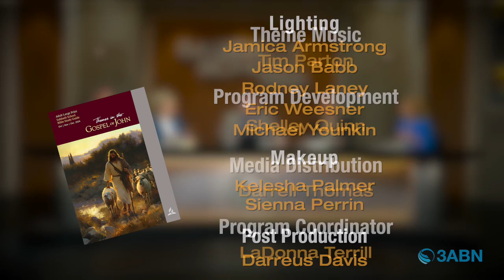"Withneses of Christ As The Messiah" Welcome To 3ABN Sabbath school Panel weekly edition